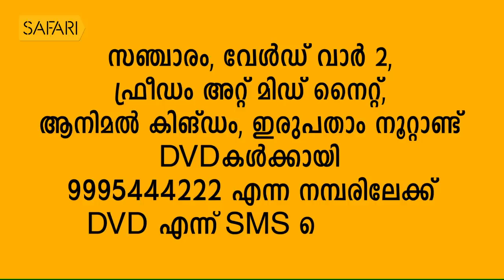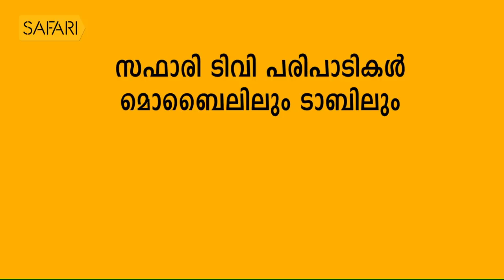| Vinayan 14 | Charithram Enniloode | Safari TV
Charithram Enniloode |  Vinayan 14 |

|| ANTI-PIRACY WARNING ||